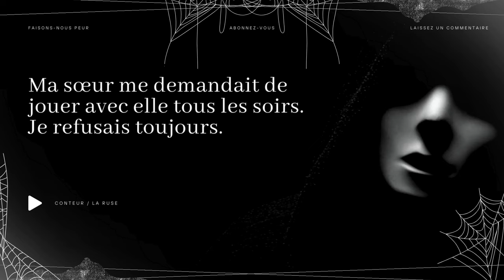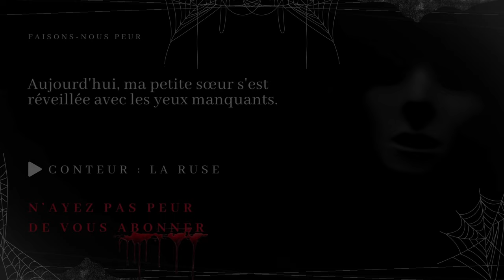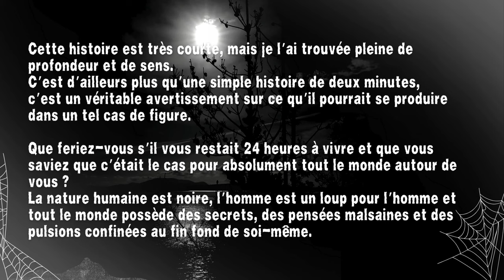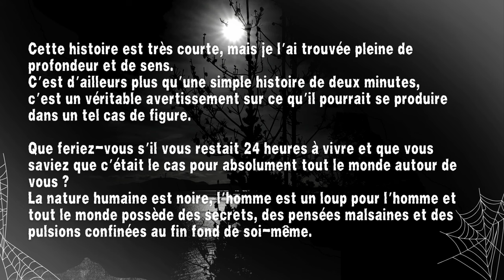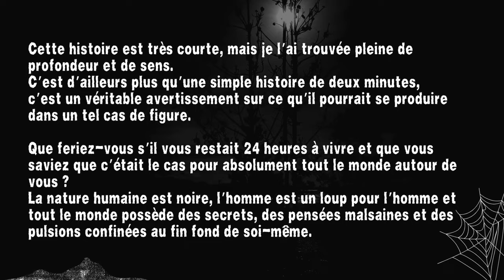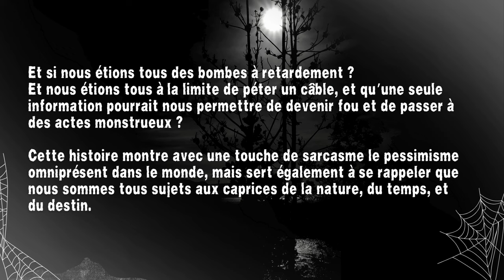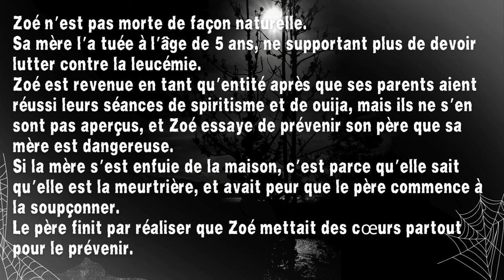Compilation 9 Histoires Creepypasta courtes - 6 - (histoires et contes d'horreur en français)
😱 Faisons-Nous Peur 😨

✍️ Histoire --- reddit/nosleep/shortscarystories/freehorrorstories
💡  Catégorie --- Creepypasta